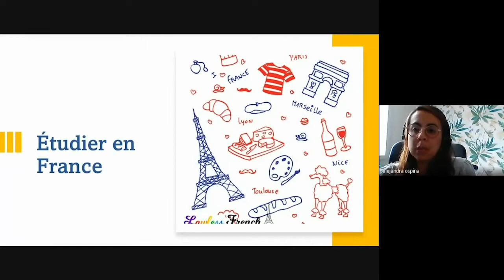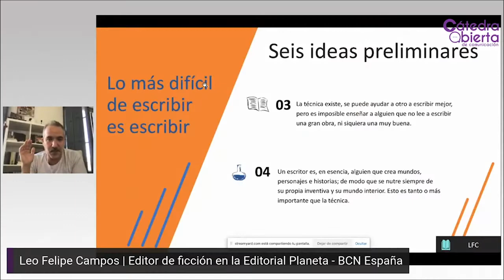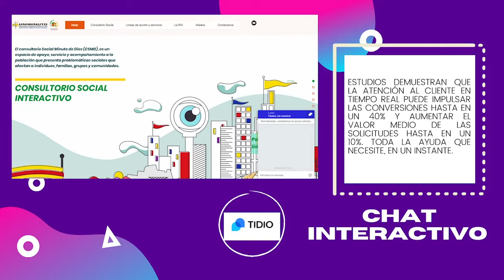Las 5 de la semana (16 de julio)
Aquí te contamos las 5 noticias más recientes de nuestra Rectoría Bogotá - Presencial:
5. Conoce cuáles programas de posgrado tenemos en nuestra Rectoría y a cuáles beneficios puedes aplicar.
4. Se realizó el Primer Encuentro de Lenguas Extranjeras UNIMINUTO, enfocado al francés.
3. 10 estudiantes se graduaron del Diplomado "Gestión del Desarrollo Sostenible para el Sector Religioso", coordinado desde la Facultad de Ciencias Humanas y Sociales.
2.  El pasado 15 de julio finalizó la Cátedra abierta de comunicación, en la que participaron invitados nacionales e internacionales.
1.  El Centro de Transformación Social presenta dos plataformas web interactivas que beneficiarán a grupos internos y externos de la institución.